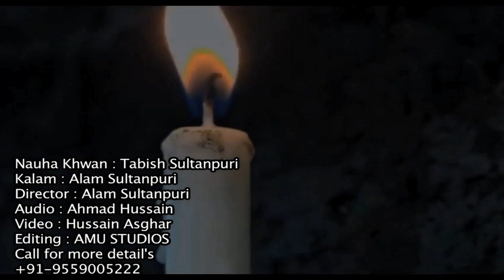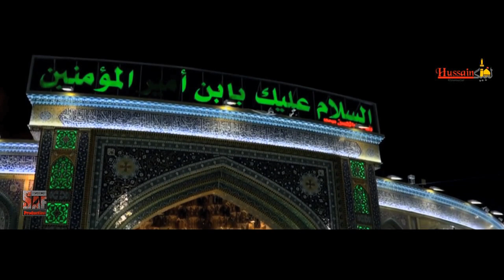Tabish Sultanpuri : Salam-e-Ghazi - 2018 Nauha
Nauha Khwan : Tabish Sultanpuri
NAUHA : 2018 - MOHARRAM 1440

Aijaz(Josh-e-Azza) 2018
Ashfaq-Marchant 2018
Awaz-e-Karbala 2018
Nawshad Hussaini(Kashmir)
2018 Nayab Ali Naqvi 2018
nohay 2018
farhan ali waris nohay 2018
nohay 2018
nohay 2018
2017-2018 farhan ali waris official noha 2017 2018
album
naat qawali
duwa
salawat
ibadat
talwar
tatbeer
zanjeer
qama
azadar
pursa
sham
karbala
matamdari